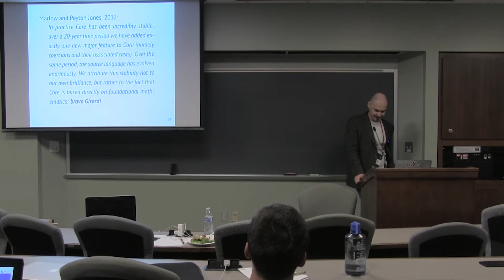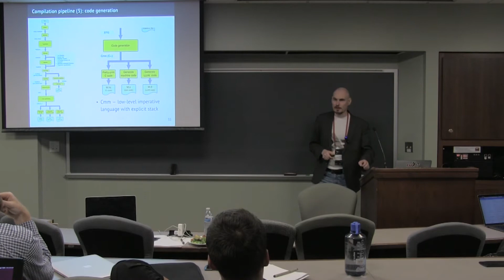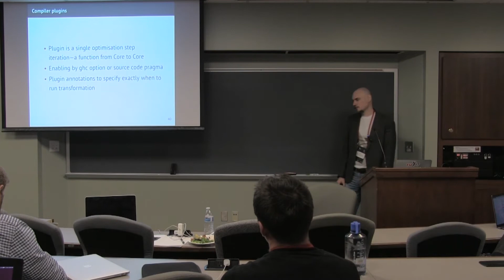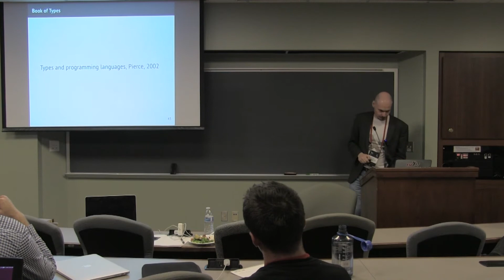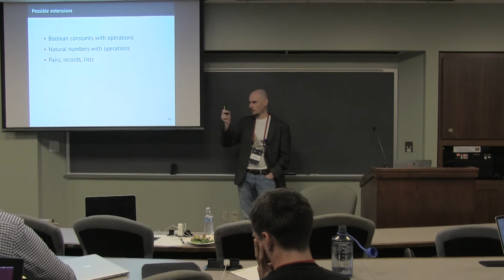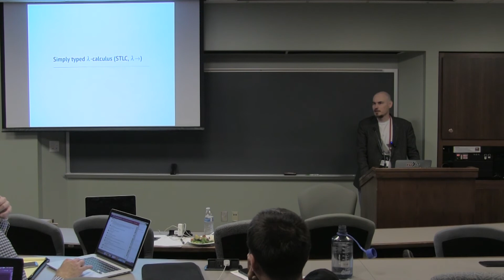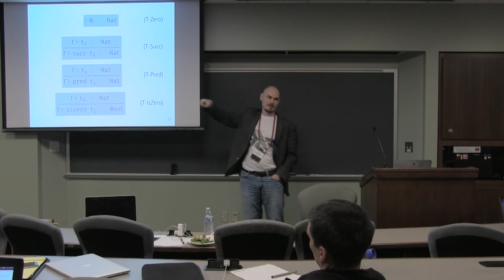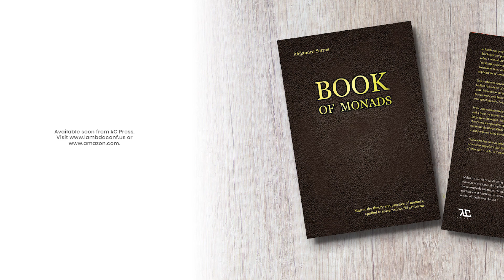Vitaly Bragilevsky - Type Theory Behind the Glasgow Haskell Compiler Internals (Part 3) - λC 2018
The Glasgow Haskell Compiler is unique among other industrial-strength compilers in that its implementation relies heavily on advanced type theory. During compilation, the source code in Haskell is translated into the small internal functional language called GHC Core, which is in fact a relatively simple extension of typed lambda calculus. This workshop is devoted to the GHC Core and its relationship to type theory.

After a short introduction on the GHC compilation pipeline and the role of the GHC Core language, I will continue with a description of the simply typed lambda calculus and basic elements of type theory, such as typing rules, type checking, type inference, type erasure, and term evaluation. Then, I will introduce the lambda cube and describe all its axes, which represent different forms of abstraction in lambda terms and their combinations. System F, which is one of the lambda cube vertices, with the addition of algebraic datatypes, served as the GHC Core language for a long time.

Development of Haskell features means extending GHC Core. I will follow the years of Haskell development, showing how GHC Core changed while adding generalized abstract data types, type families, data kinds, type and kind equality, etc. I will end up with the most recent modifications of GHC Core aimed to bring the power of dependent types into Haskell. Every extension will be described at the levels of both its external and internal languages along with the motivation behind it, the algorithms of translation it uses, and its type-theoretic properties.

Prerequisites for this workshop include knowledge of Haskell at a beginner's level, but I will not assume any knowledge of lambda calculus or type theory.